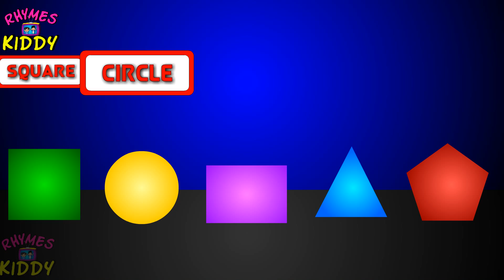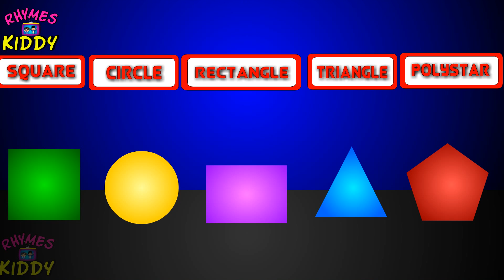Learn Shapes Following Finger Family | Educational and Funny Nursery Rhymes For Kids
Hi children Please Watch our New Video Learn Shapes Finger Family